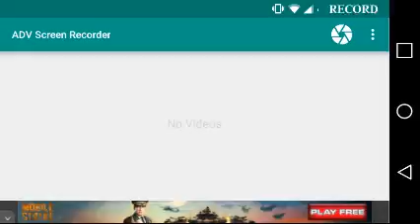Random crap with dragonking